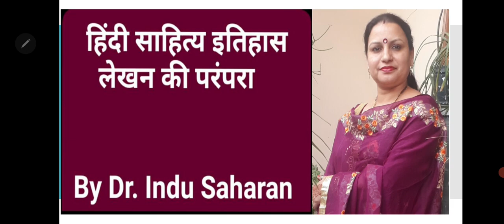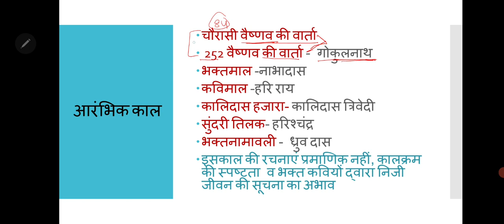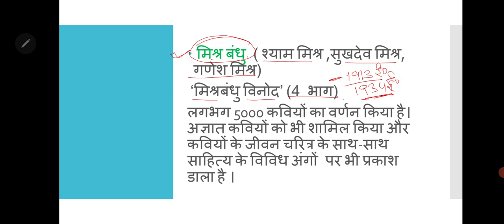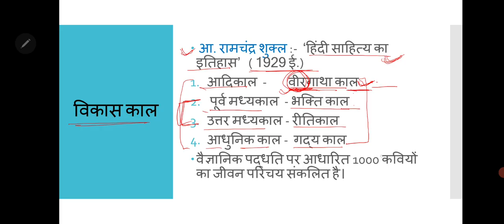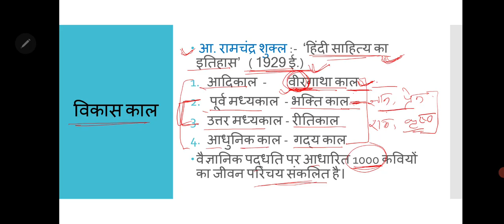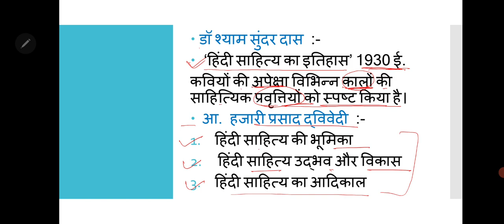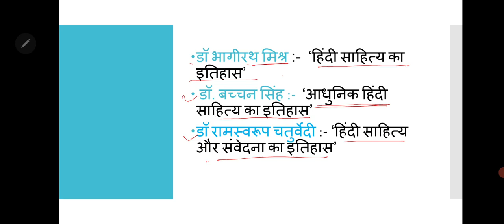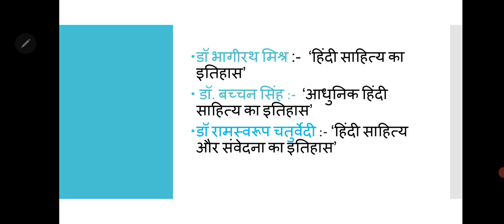हिंदी साहित्य इतिहास-लेखन परंपरा/Hindi Sahity Itihas Lekhan Parampara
हिंदी साहित्य के इतिहास लेखन में आरंभिक काल , मध्यकाल व विकास काल के बारे में विस्तार से वर्णन किया गया है।